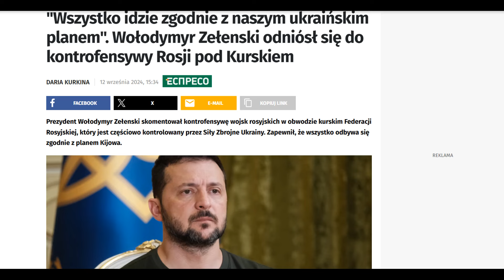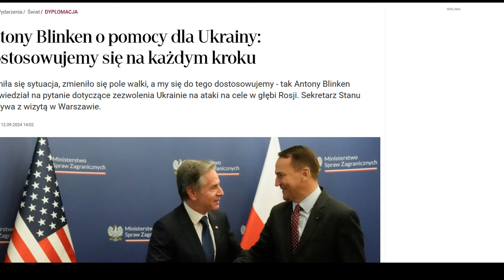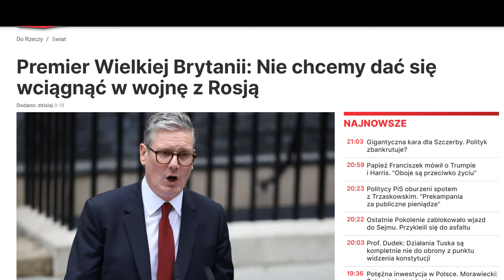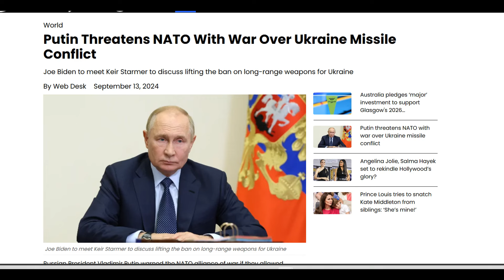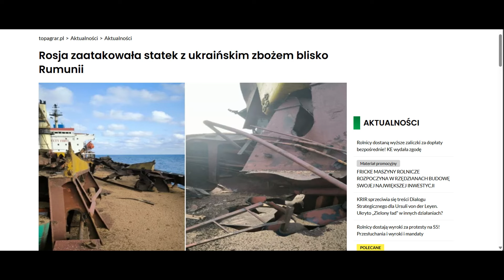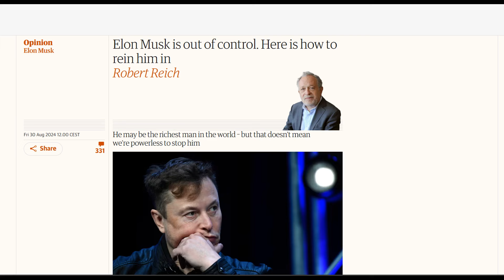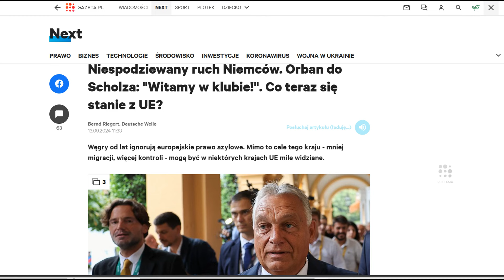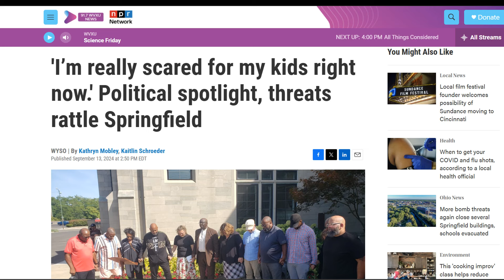Rosyjski kontratak w Kursku wojna na Ukrainie